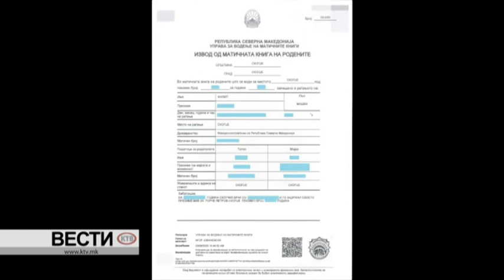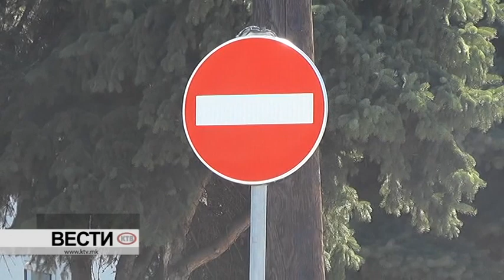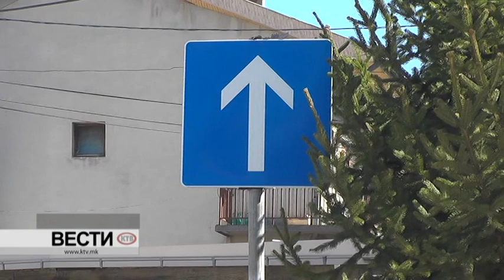КТВ ВЕСТИ - ПЕТОК 13.03.2020